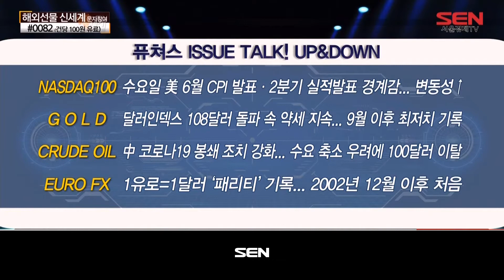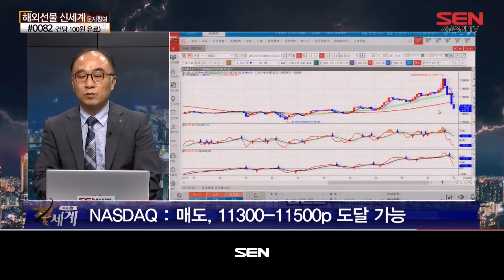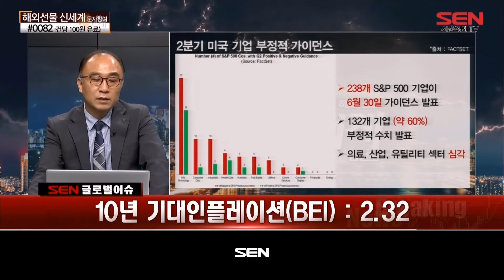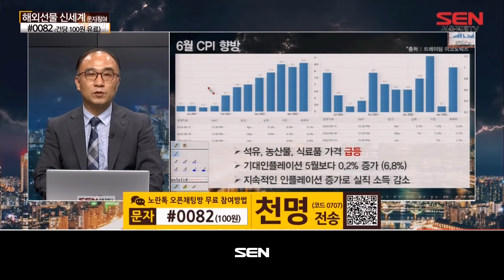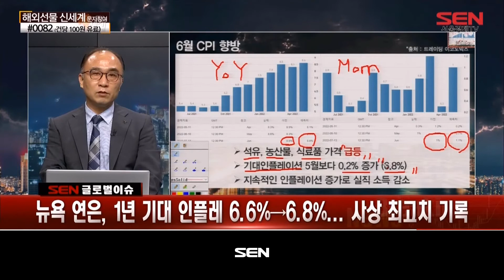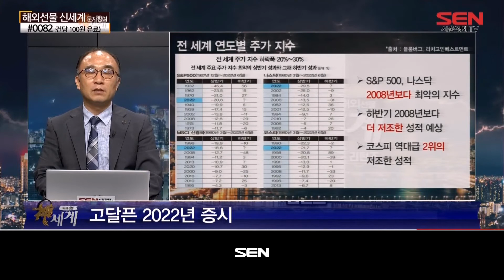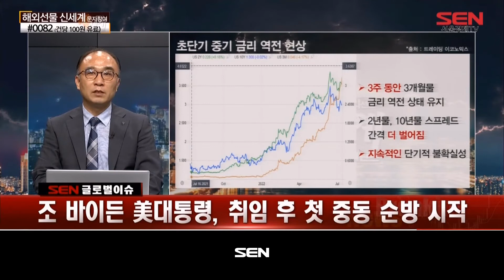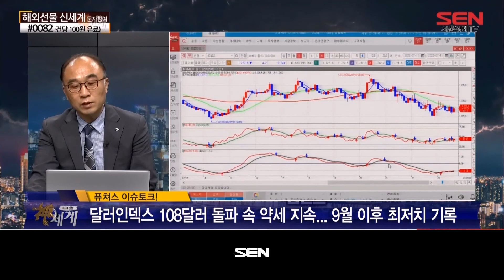해외선물 신세계 리턴즈_260회_20220712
*출연자 : 천명

NASDAQ100 : 수요일 美 6월 CPI 발표·2분기 실적발표 경계감... 변동성↑
GOLD : 달러인덱스 108달러 돌파 속 약세 지속... 9월 이후 최저치 기록
CRUDE OIL : 中 코로나19 봉쇄 조치 강화... 수요 축소 우려에 100달러 이탈
EURO FX : 1유로=1달러 ‘패리티’ 기록... 2002년 12월 이후 처음